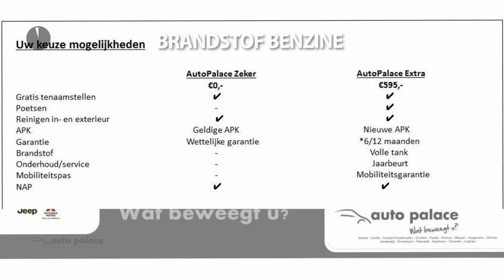Fiat 500C TwinAir Turbo 85PK LOUNGE|NAVI|CRUISE|COMPLEET!